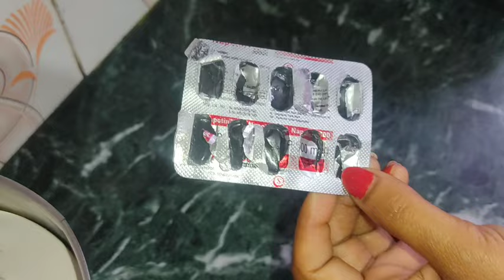अब धागा सुई में नहीं पेपर में डालो 😱kitchen tips/money saving tips/ New tips and tricks 🌹🙏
धागा सुई में नहीं पेपर  में डालो 😱रोज़ रोज़ का झंझट ही खत्म # Kitchen Tips/NewTipsandTricks

me R S world by cooking tips and tricks रोज़ की तरह आज फिर से लेकर आई हूं बहुत ही काम आने वाली किचन  टिप्स 😱 इस वीडियो को ज्यादा से ज्यादा शेयर करे ताकि इसका लाभ सभी को मिल सके वीडियो अगर थोड़ी सी भी अच्छी लगे तो चैनल को सब्सक्राइब जरूर करें धन्यवाद 🙏  kitchen tips and tricks in marathi बहुत ही जबरदस्त किचन टिप्स फिर कभी नहीं दिखाई देंगे

सुई में धागा डालने का आसान तरीका
अब धागा सुई में नहीं पेपर में डालो 😱 स्पेशल टिप्स

kitchentips kitchentipsandtricks usefulkitchen tips kitchentipsinhindibestkitchentips easykitchen tips amazingkitchentips timesavingkitchentips new kitchen tips kitchen hacks latest kitchen tips kitchen cooking tips indian kitchen tips cleaning tips kitchen tips in telugu kitchen tips in marathi kitchen tips in kannada outstanding kitchen tips kitchen cleaning tips tips and tricks maa yeh kaise karun kitchen tips10 kitchen tips
kitchen tips /kitchen tips and tricks/kitchen tips in hindi/useful kitchen tips 🙏

kitchen hacks
R s world by cooking tips
maa ye kaise karun kitchen tips
# maa ye kaise karun
# cleaning tips
new kitchen tips
tips,indian kitchen tips
l latest kitchen tips
cooking tips

            🙏🌹 DHANYAWAD 🌹🙏